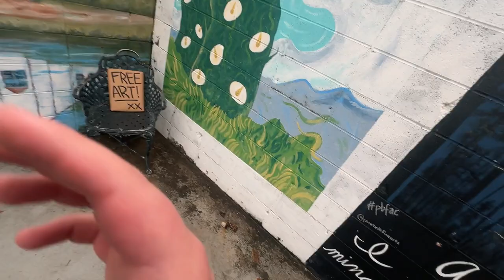Free Art, Custom Shoe Surprises, and Painting A Baseball Bat | EZCAPE: My Creative Journey EP.2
Yo! Happy Saturday everyone! I'm so pumped and so grateful. Thank you for giving this video a click. If you are new here, me too lol! My name is Jonah Holland aka EZCAPE. I am a digital artist, designer, and illustrator from south MS. This is my second video on this platform and I could not be more proud how it turned out. I'm already so pumped for this next one! Thank you to everyone who made this video possible and I'm so glad that what I do makes you happy. That is always the goal. Much love to all of you and have a blessed one!

FIND YOUR EZCAPE x x